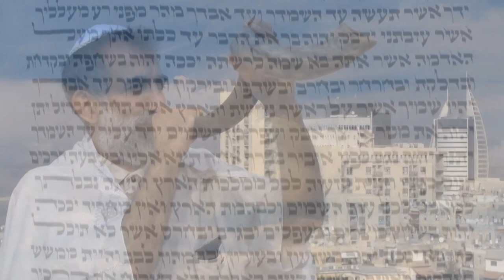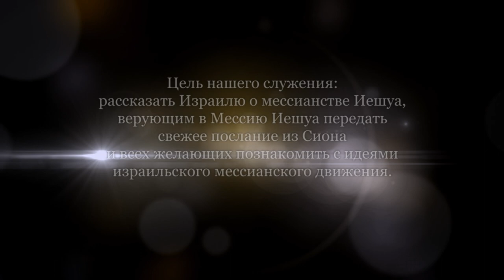О библейских праздниках /Ханука. Часть 7 (Эйтан Шишкофф)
Ханука.
Есть различие между Ханукой и остальными библейскими праздниками. Впервые о хануке мы немого читаем в евангелии от Иоанна. Но больше информации мы получаем через историю и традиции. Известно, что в этот день был посвящен заново Божий храм Господу.
Мы встаем перед вопросом, посвятили ли мы свою жизнь на 100% Господу? Мы читаем в Новом Завете, что наше тело является храмом Духа Святого. Мы - один из видов храма. Ханука задает нам вопрос - где находятся наши приоритеты, чему мы посвящаем себя, как используем свое время?
События Хануки происходят в период темноты. Другое название Хануки - праздник света. Посреди темноты Бог призывает нас быть светом.